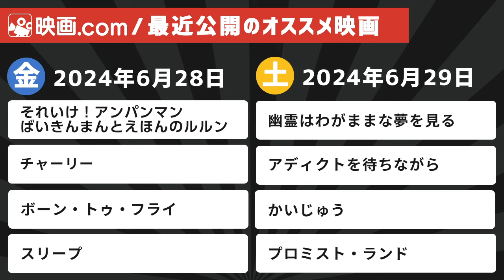【映画.com 最新オススメ映画】2024/6/28～6/29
今週の公開作品を映画.comでチェック

週末の公開作品からオススメ映画を紹介！